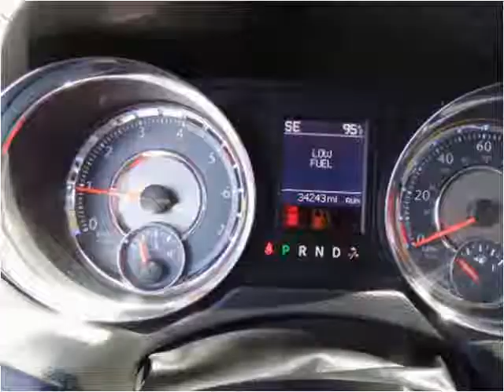2014 Chrysler Town & Country Used Cars Salt Lake City UT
This 2014 Chrysler Town & Country is available from Car City.